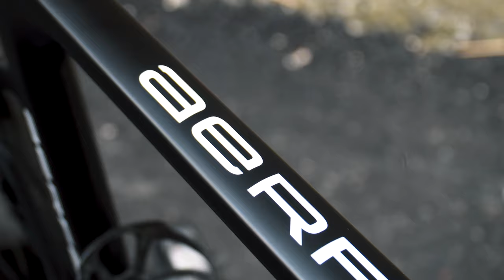Storck Aerfast 3 Pro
The all new genaration Storck Aerfast 3 Pro